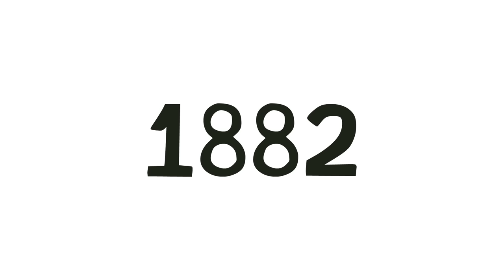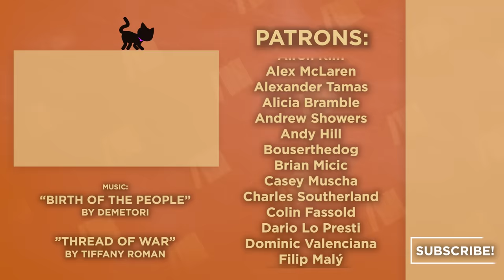Dividing the Middle East - The Great Loot - Extra History - Part 1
📜 History of Dividing the Middle East: The Great Loot - Way back in one of our first Extra History series, on the beginning of World War I, we talked about how at the end of the war the victorious powers carved up the Middle East—men in drawing rooms deciding the fate of peoples they did not understand, and in some cases, lands they had never visited.
This is the story of how that came to happen, a tale of revolts, secret treaties, betrayal, a struggle for homelands, and a British counterinsurgency operation in Iraq.

*Miss an episode in our Dividing the Middle East Series?*

Artist: Scott DeWitt I Writer: Robert Rath I Showrunner & Narrator: Matthew Krol I Editor: Patrick Rieth I ♪ Music by Demetori I